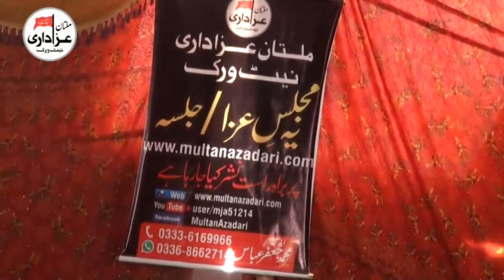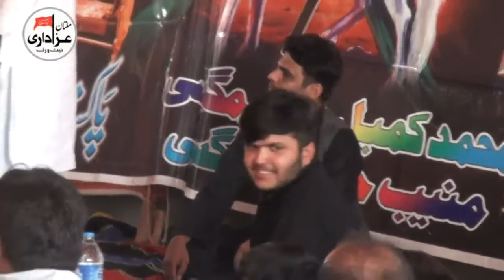Zakir Syed Muhammad Hussain Shah | Majlis 26 Rajab 2017 | Khallar Magsian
Bani e Majlis | Aamir Abbas khan Magsi & Mohsin Magsi